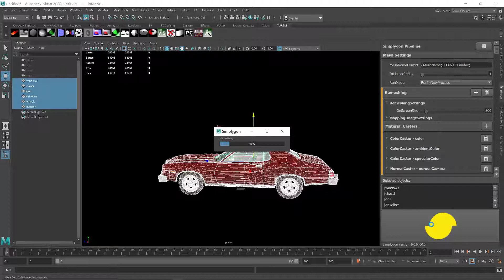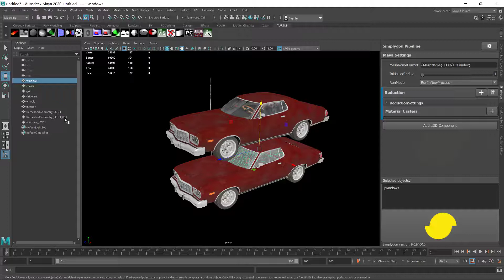Remeshing transparent objects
When you want to remesh objects that have parts that are transparent you can take two different approaches. You can remesh everything in one go, Simplygon will then bake interior parts onto the transparent surfaces. The other approach is to remesh opaque parts and reduce transparent parts. This video will show you the two different approaches.